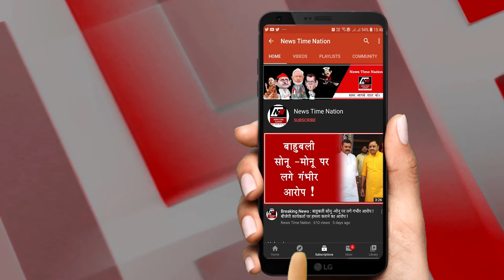Healht : बवासीर के दर्द का दुश्मन है ये ! || News Time Nation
पिस्ता आपने जरुर खाया होगा...शायद ही कोई ऐसा इंसान होगा जिसे पिस्ता पसंद ना हो...मानव शरीर के लिए पिस्ता बहुत फायदेमंद होता है...बहुत दिनों तक बीमार होने पर, शरीर में जो कमजोरी हो जाती है, उसमें पिस्ता का सेवन बहुत फायदा करता है...  पुरुषों के यौन संबंधी समस्याओं में भी पिस्ता बहुत फायदा पहुंचाता है...तो चलिये आज हम आपको पिस्ता और उससे होने वाले फायदों के बारे में बताते हैं..